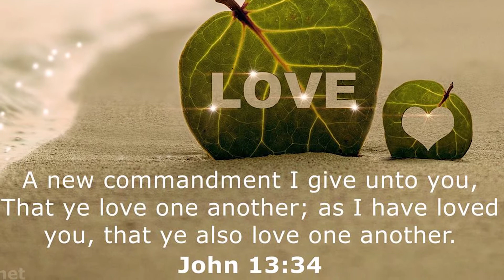Make a Difference: Commitment is Love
If your loved one was missing for decades, would you remain faithful? The love story of Sgt. 1st Class Joseph Gantt and wife transcends decades.  The chaplain shares good advice, “A new commandment I give unto you, that ye love one another."

True love is not temporary or transient, it is meant to last a lifetime. Love should not be based on just feelings and when circumstances are going right it should be based on commitments.

The challenge: How is your love for your family, friends, and fellow Airmen. Do you show your commitment during the good and bad times?